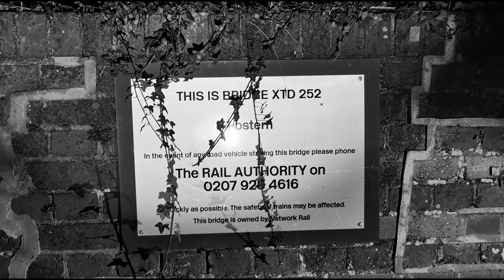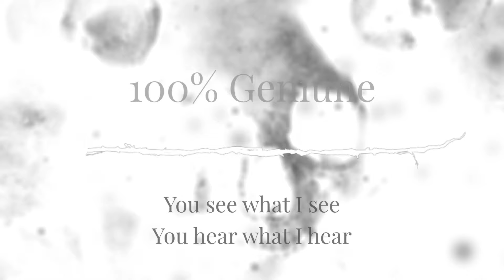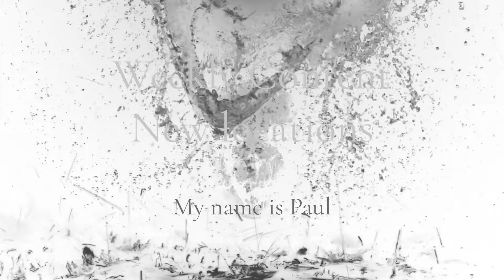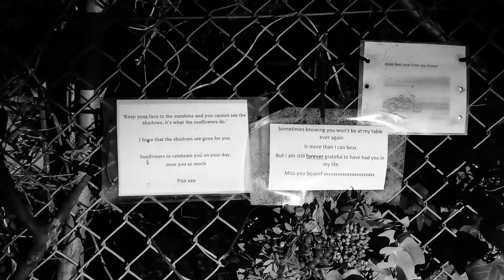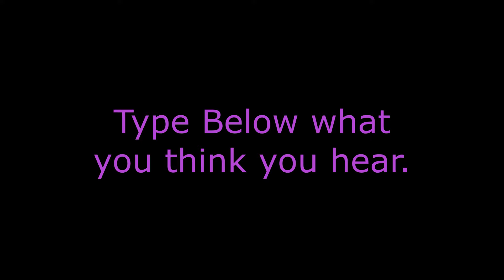GHOST TUBE SAYS "PAUL HAS COME"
Trains were cancelled after the body of a man in his 60s was found on the tracks this morning.
The grim discovery was made by a driver at around 7.30am between Tonbridge and Paddock Wood, resulting in all lines being blocked.